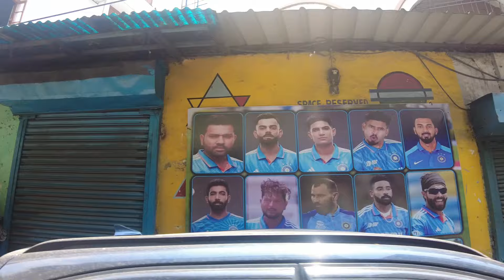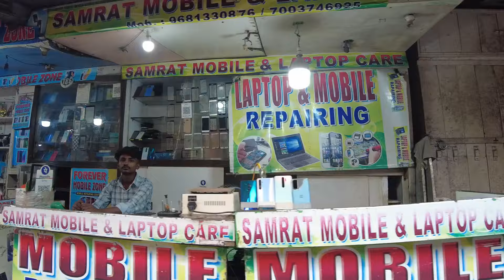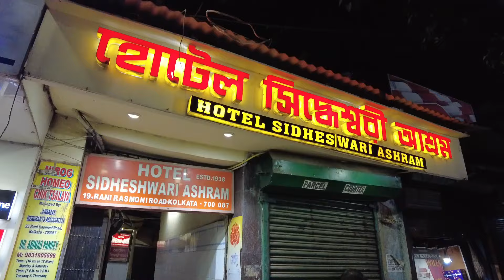【コルカタ】有名詐欺師に遭遇し、お腹を壊す初インド旅。ストリートフードはかなり美味しい。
本日はインド、コルカタの動画になります。ずっと行ってみたかったインド。その前に行ったバングラデシュの刺激が強すぎて、なんだか普通に見えました。それでもインドらしさを味わえたかな？ウザイ国とは言われているけど、モロッコに比べたら全然マシです笑